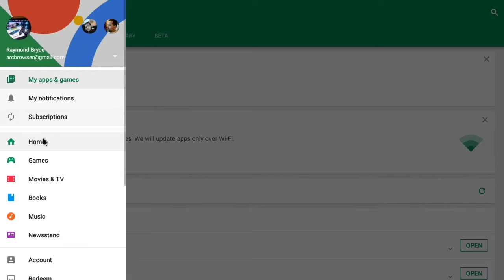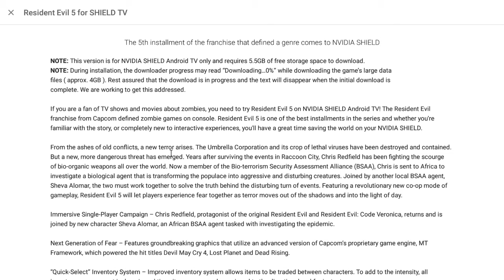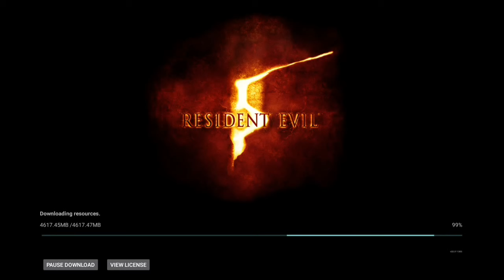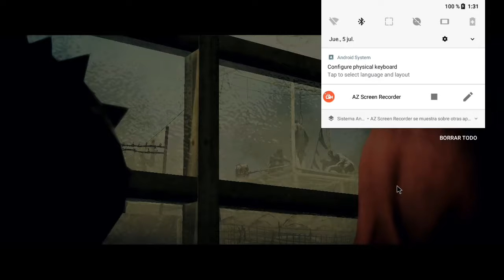RESIDENT EVIL 5 Nativo y OFICIAL en ANDROID (Google PlayStore)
[ [ [ INFORMACIÓN IMPORTANTE ] ] ]

En nuestro facebook encontrarás información de interés:
➜ Página Facebook: